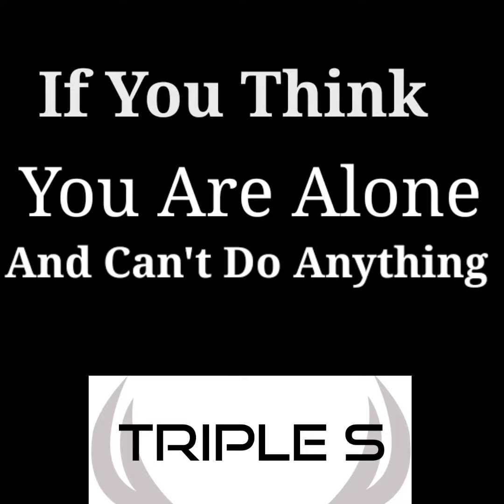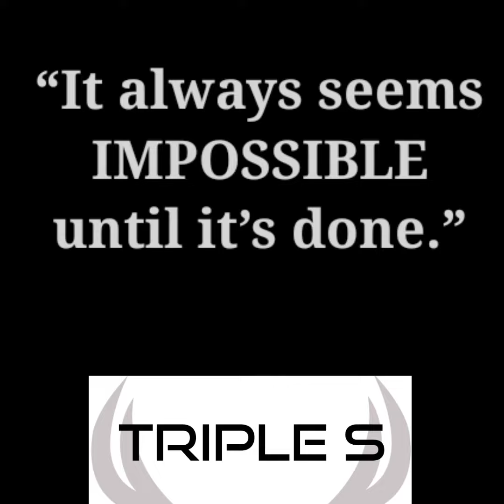Some Success Stories For Your Motivation